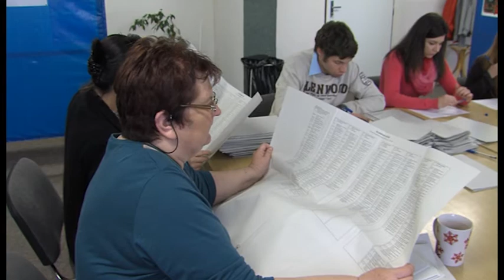Zpravodajství 14. 10. 2014